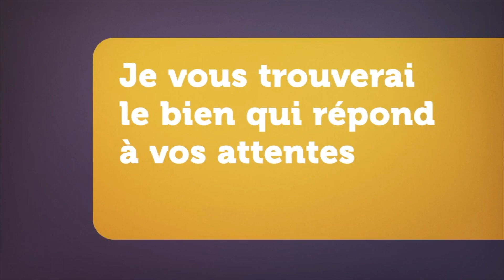257277 appartement Massy Villaine Résidence la Bergerie Agence Immobilière Massy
L'agence Nicolas Immobilier Massy, toujours à la pointe du marché immobilier local, est ravie de vous dévoiler une nouvelle opportunité qui saura capter l'attention des acheteurs et investisseurs avisés. Situé dans le quartier résidentiel de Massy Villaine, cet appartement contemporain de 68m² est un joyau de l'habitat urbain, niché dans une résidence de 1970 sans ascenseur, écho d'une époque architecturale empreinte de charme.
Lorsque vous franchirez le seuil de ce bien, vous serez accueilli par une entrée bien agencée, préambule vers un double-séjour lumineux qui s'ouvre sur un balcon orienté au sud. Ce véritable espace de vie, baigné de lumière naturelle, offre un cadre idéal pour relaxer, se divertir ou accueillir des invités.
La cuisine, fonctionnelle et parfaitement conçue pour les passionnés de gastronomie, promet des moments de partage autour de recettes savoureuses. Dans l'intimité de l'espace nuit, découvrez deux chambres confortables offrant calme et repos. L'appartement bénéficie également d'une salle de bains moderne équipée d'une douche à l'italienne, alliant esthétique et fonctionnalité, ainsi qu'un wc indépendant pour plus de commodité.
Pour parfaire cette offre, une cave offre un espace de stockage supplémentaire précieux et un parking extérieur est à disposition, répondant ainsi aux besoins de stationnement de ses résidents.
À seulement 10 minutes à pied de la gare RER, cette adresse est un parfait compromis entre tranquillité résidentielle et accessibilité aux commodités et connexions urbaines.
En tant qu'experts de l'immobilier à Massy, Nicolas Immobilier vous propose également des services exclusifs tels que l'Estimation maison gratuite et l'Estimation maison en ligne gratuite et immédiate sans inscription. Conscients de l'importance de connaître précisément la valeur de votre bien dans le dynamique marché immobilier de Massy, nous nous tenons à votre disposition pour une Estimation immobilière gratuite.
Que vous cherchiez à faire une Estimation gratuite maison, une estimation bien immobilier gratuit, ou encore à estimer votre appartement, notre équipe d'experts est prête à vous accompagner avec une précision et une rigueur adaptées au prix m2 Massy. Avec Nicolas Immobilier, faire estimer sa maison gratuitement devient une démarche simple et rassurante.
Nous encourageons les Massicois à prendre contact avec nous au 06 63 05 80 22 pour bénéficier d'une Estimation immobilière gratuite ou estimer sa maison gratuitement. Que vous envisagiez de vendre ou simplement de connaître la valeur actuelle de votre bien, Nicolas Benoit Immobilier est votre partenaire de confiance pour une évaluation juste et précise, sans engagement ni inscription.